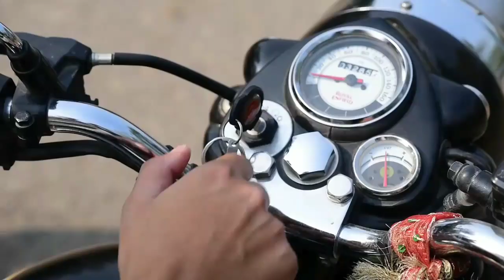Amit bhadana, Us raat bahoot km soya tha Qki puri raat roya tha